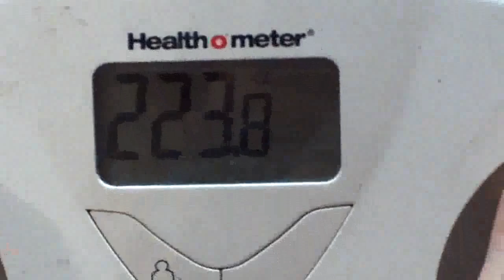Biggest loser Canada vs USA week 1 DOWN!!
5 lbs down this week.

start was 228  (February 27, 2010)
WEEK 1 END 223 ( march 4,2010)
*this is a contest from the Ongoing Shayloss and  Olinseloss Contests. It doesnt matter if  you are in them or not, If you want to Lose weight and Change  your lives Get in touch With us, we will challenge you!*